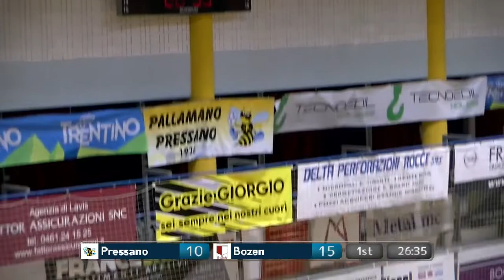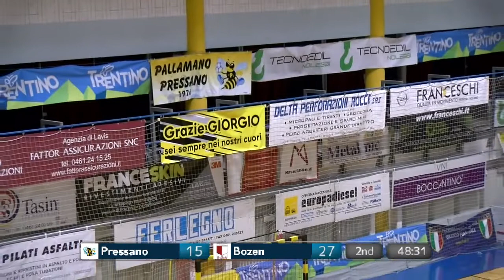Serie A1M [18^]: Pressano - Bolzano 19-33